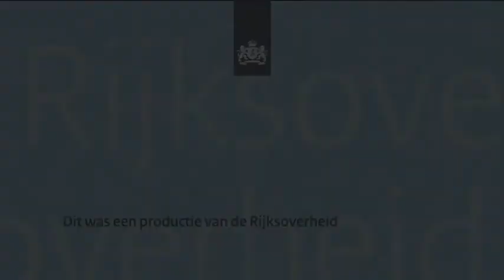Iets meer zekerheid voor Nedcar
TOKIO - De Mitsubishi Colt en de Outlander blijven in elk geval tot 2012 van de band rollen bij Nedcar in Born. Dat kreeg minister Van der Hoeven te horen op het hoofdkantoor van het autoconcern in Tokio.